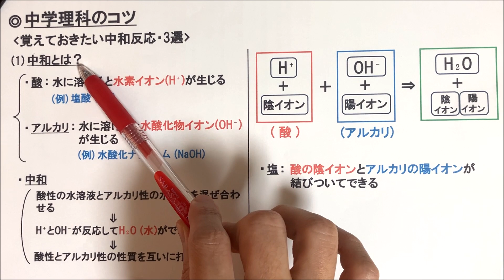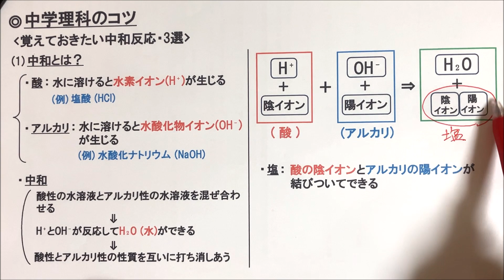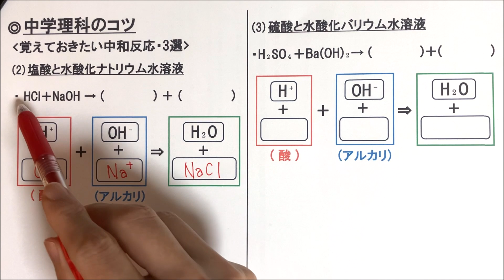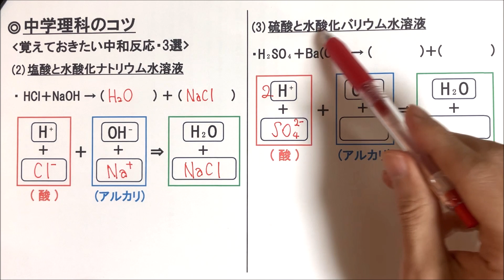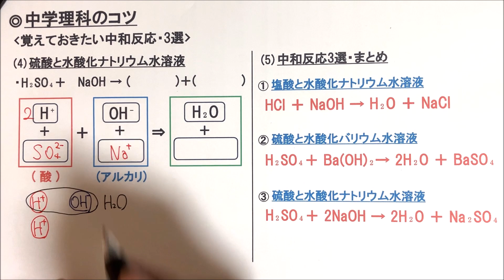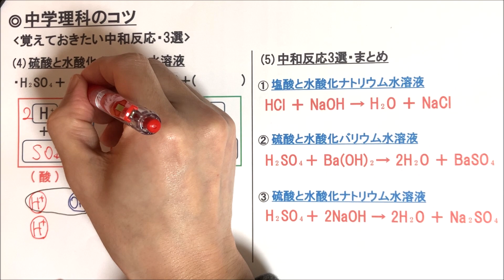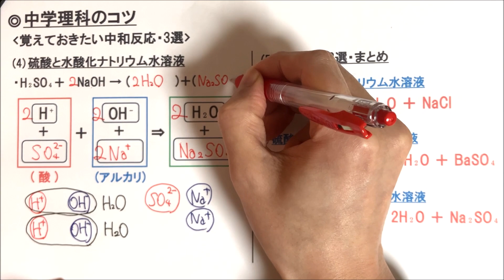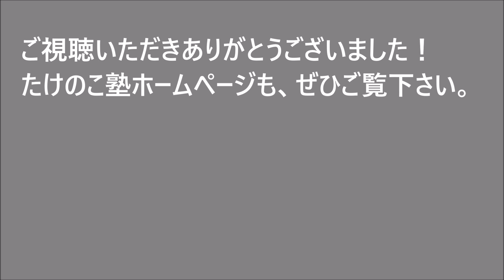【中学理科】覚えておきたい中和反応・3選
中学理科の解説動画をまとめた再生リスト作成しているので、コチラからご覧下さい⇒

たけのこ塾のホームページでも、中学生の勉強に役立つ情報発信を行っていますので、ぜひご覧下さい

中学理科が苦手な中学生に向けて、動画を作成しています。
今回は中3理科で学習する『覚えておきたい中和反応・3選』について詳しく解説してみました。

(1)中和とは？
・酸：水に溶けると水素イオン(H⁺)が生じる
　(例) 塩酸 (HCl)
・アルカリ：水に溶けると水酸化物イオン(OH⁻)が生じる
　(例) 水酸化ナトリウム (NaOH)
・中和
　酸性の水溶液とアルカリ性の水溶液を混ぜ合わせる
　H⁺とOH⁻が反応してH₂O (水)ができる
　酸性とアルカリ性の性質を互いに打ち消しあう
・塩(えん)：酸の陰イオンとアルカリの陽イオンが結びついてできる

(2)塩酸と水酸化ナトリウム水溶液
・HCl＋NaOH → H₂O＋NaCl

(3)硫酸と水酸化バリウム水溶液
・H₂SO₄＋Ba(OH)₂→ 2H₂O＋BaSO₄

(4)硫酸と水酸化ナトリウム水溶液
・H₂SO₄＋2NaOH → 2H₂O＋Na₂SO₄

今後も中学生に役立つ解説動画をアップロードしていく予定なので、よろしくお願いします。